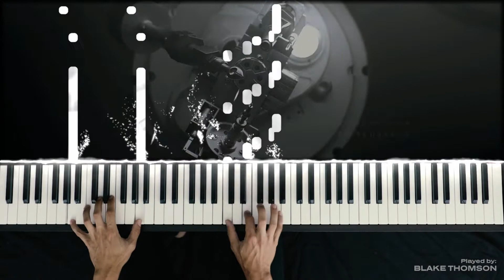Ramin Djawadi - Westworld Main Title Theme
I learnt the Westworld theme a few years back when season 2 first aired.
Possibly one of my favourite Djawadi pieces alongside one of the all time greatest title sequences.

This piece is a lot of fun to play and isn't without some challenging passages - especially in the left hand.

If you've seen Westworld, give it a listen!

Composed by:
Ramin Djawadi

Arranged by:
HalcyonMusic

Played by:
Blake Thomson